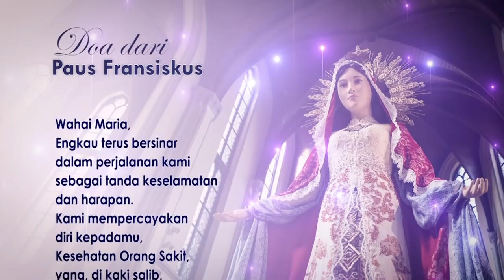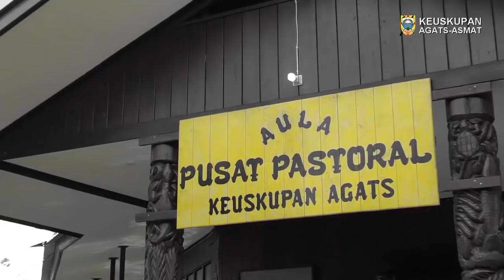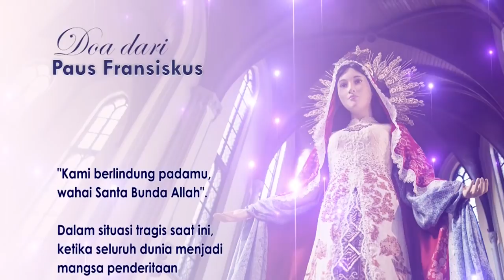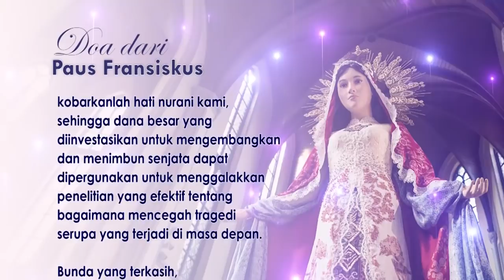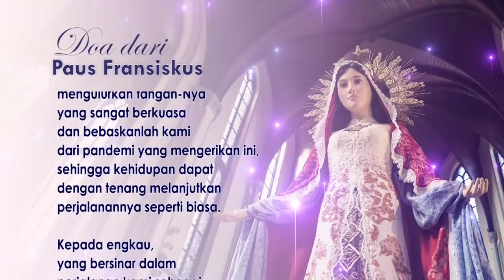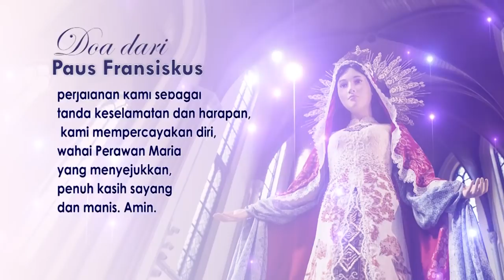HARI 24, DOA ROSARIO "LAUDATO SI" BERSAMA MGR. ALOYSIUS MURWITO, OFM - 24 MEI 2020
Saudari-saudara terkasih mari kita ikuti Doa Rosario "Laudato Si" peduli Bumi di masa pandemi. Doa Rosario Laudato Si akan disiarkan setiap hari selama bulan Mei 2020 pukul 20.00 WIB di kanal Youtube seluruh Keuskupan, bekerjasama dengan HIDUP TV. Doa ini akan dipimpin langsung secara bergantian oleh para Bapa Uskup dari seluruh Keuskupan di Indonesia. Pada malam hari ini 24 Mei 2020 dipimpin oleh Mgr. Mgr. Aloysius Murwito, OFM, Uskup Agats-Asmat. Kita bergabung dengan seluruh Umat Katolik di Indonesia untuk memohon, agar badai pandemi ini segera berlalu. Mari berdoa dari tempat tinggal kita masing-masing dengan penuh rasa syukur dan sukacita. Tetap sehat, tetap semangat, dan jangan lupa bahagia.

Salam yang jauh jadi dekat yang dekat semakin akrab.